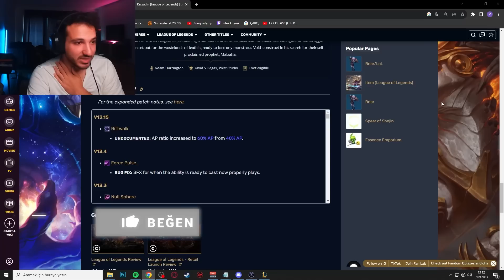KASSADIN'E GİZLİDEN ATILAN BUFF | S13 Öğretici Kassadin